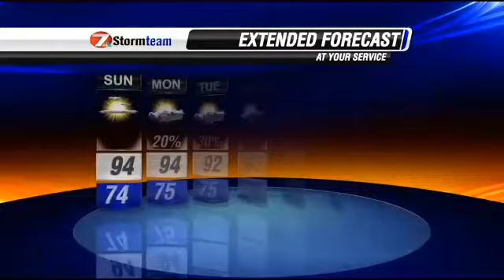Saturday Night Weather Update 083113